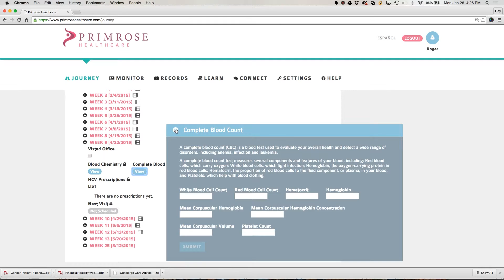Primrose Journey: Treatment Week 9